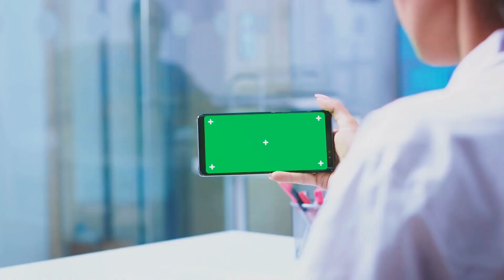Elevate Your Healthcare Brand with Our Exclusive TV Spotlight Opportunity!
Are you a healthcare provider eager to expand your reach and connect with your ideal audience? Look no further! 🏥✨ Our exclusive offer allows you to feature your services on a nationally acclaimed TV show, reaching 10 million viewers globally and projected to hit 17 million by March 2024!

Key Benefits:
✅ Build Instant Credibility
✅ Connect with Your Ideal Clients
✅ Stand Out as a Thought Leader
✅ Turbocharge Your Social Media Presence
✅ Own Your TV Moment with a Personal Recording

But hurry, this extraordinary opportunity is available at just $6000 – act now before the price doubles in the New Year! ⏰💼

📈 Don't miss out on the chance to redefine your brand's narrative and make a lasting impact in the healthcare industry! Join us on the journey to healthcare excellence, one TV appearance at a time!